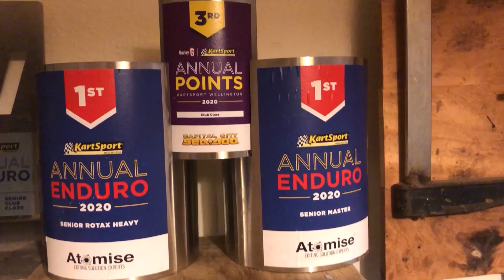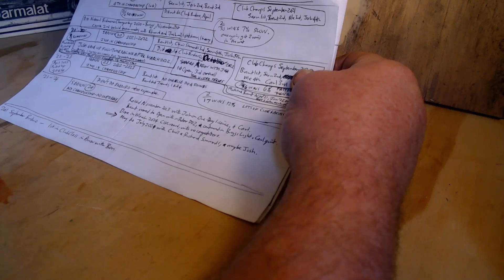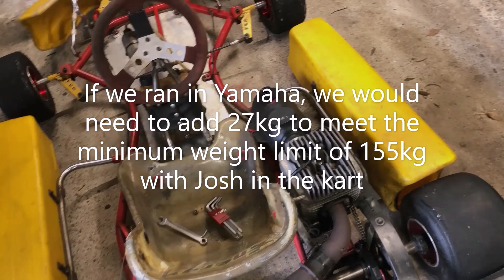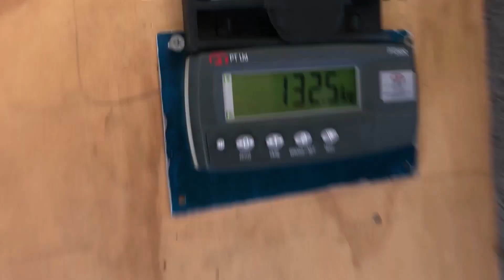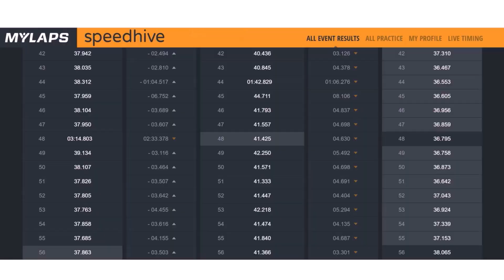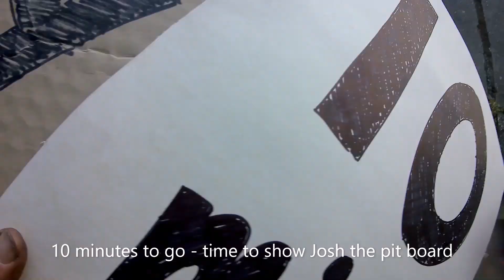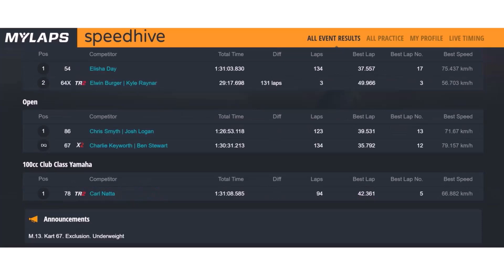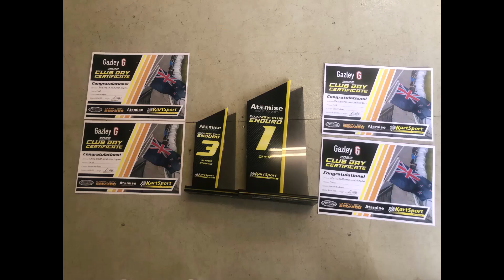24 Years of Club Kart Racing Part 6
Remembering various Enduros – shared drives with Josh and David, video of David practicing in the wet, on slicks in the Uno in 2010, Briggs, Yamaha and Rotax Club Enduros with Darren, including 2020 featuring pit stop photos of Darren’s quick-release tank on the Rotax, the 2020 National Endurance Championship Briggs drive with Josh and Edward, video of the 2022 Enduro with Josh.